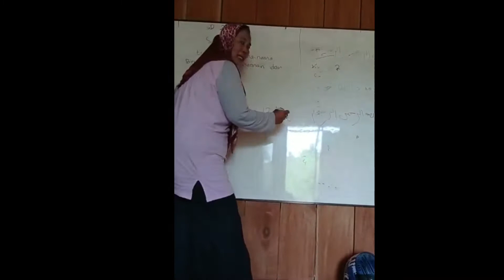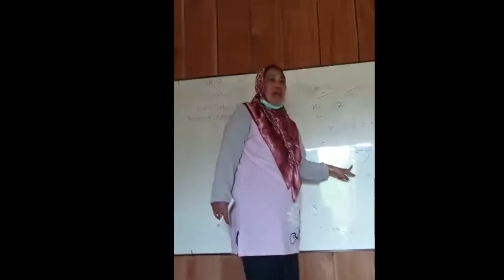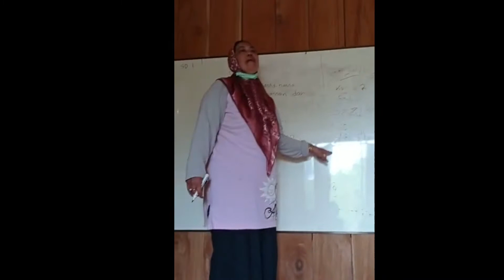WISATA AGRO DAKWAH Kampung Tombiobong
Kampung Muallaf di Pedalaman